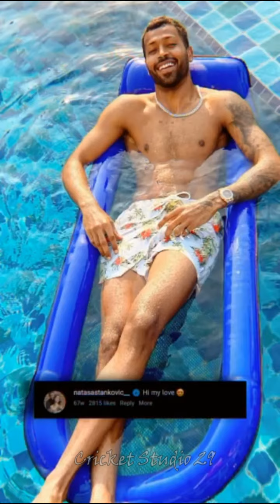hardikpandya natasastankovic They complete each other ❤️🌍 #agastyapandya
hardikpandya natasastankovic They complete each otheR